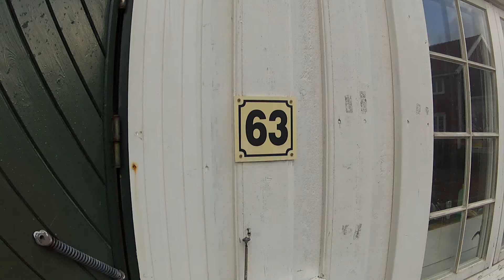Skottevik 63 L5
Eine sehr schöne moderne Wohnung für 5 Personen im typisch südnorwegischen Holzhaus in unmittelbarer Nähe des Hafens.